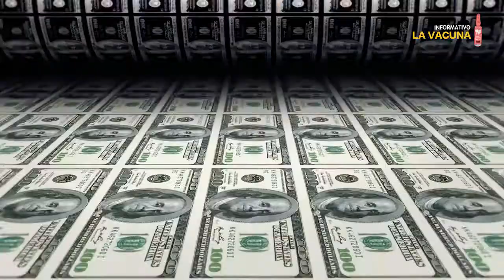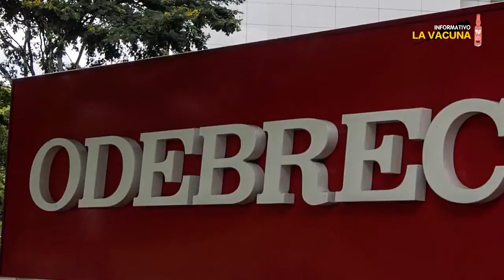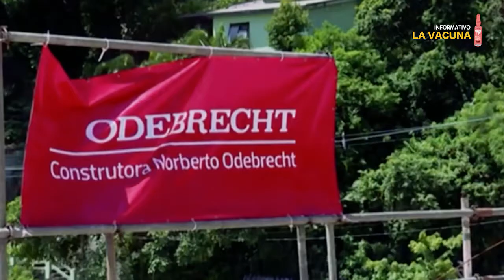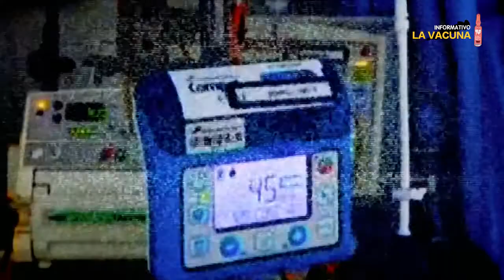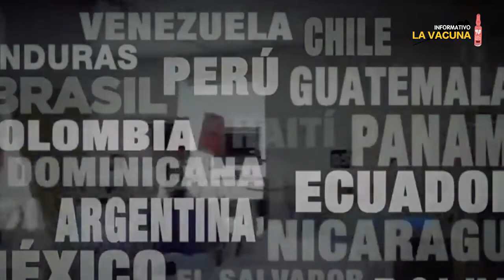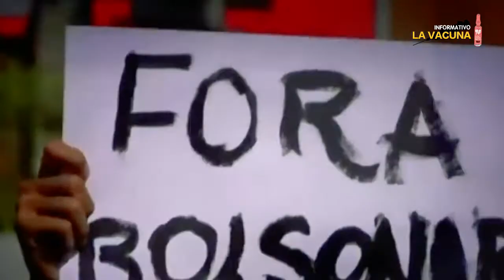La vacuna Nº46: Capitalistas, y su sueño de control total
En la pasada cumbre de Davos los magnates del mundo adelantaron los planes de control y dominio social que tenía proyectados para 2030. La crisis pandémica y las transformaciones tecnológicas parecen permitírselo, ¿y la sociedad global? Entre tanto, en Colombia el gobierno, requerido por varios relatores de NNUU para que no implemente la fumigación con glifosato de los cultivos ilícitos. En Brasil, Bolsonaro se tambalea en su política global entre Estados Unidos y China, y el futuro electoral del 2022 lo desvela.